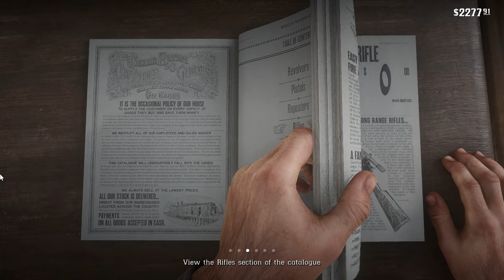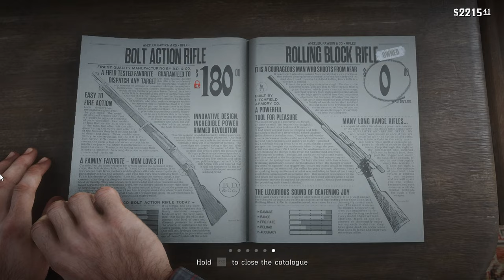Red Dead Redemption 2 Full Walkthrough Gameplay part 13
in this part 13 of Red Dead Redemption 2 Full Walkthrough Gameplay; Arthur goes with John Marston to the shop to buy and modify a Rifle, then going with him to take sheeps and sell them in Valentine, Arthur joins Dutch and facing Leviticus cornwall and his men and saving Strauss